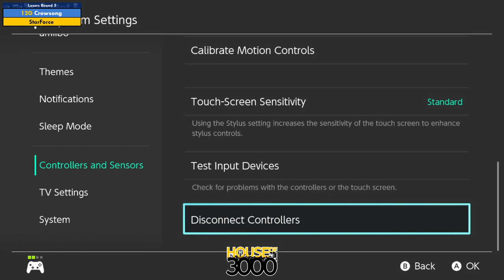BoMBS 163 Losers Round 5 Crowsong vs StarForce